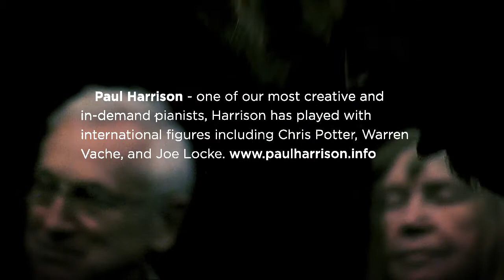Jazz At The Merchants House -Tom Gibbs, Steve Hamilton, Paul Harrison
Tom Gibbs - Piano, Fender Rhodes
Paul Harrison - Organ, Piano
Steve Hamilton - Piano, Fender Rhodes

1.On Green Dolphin Street (Bronisław Kaper)
2. Visa (Head only) (Charlie Parker)

Filmed, Recorded and Edited by Greg Kane